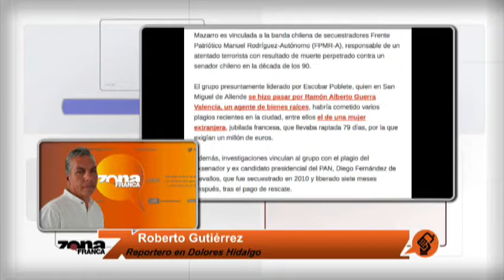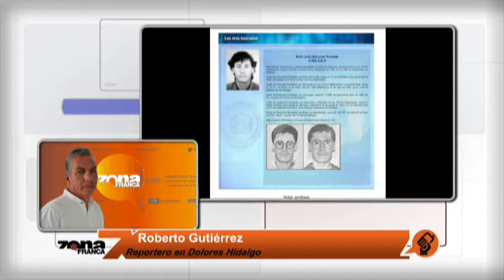Reporte de Roberto Gutiérrez